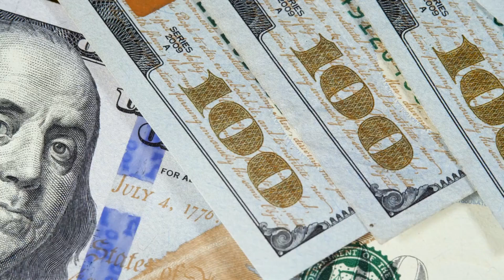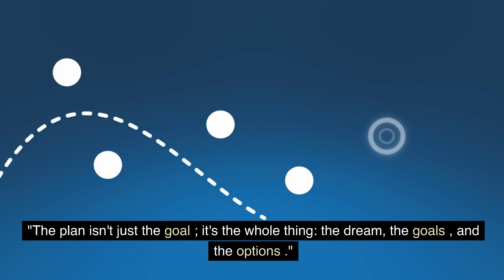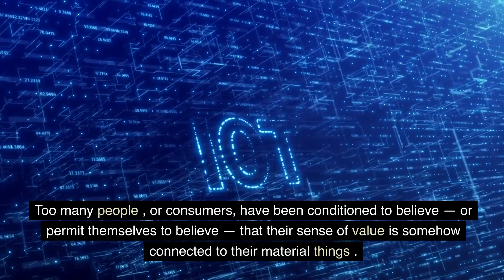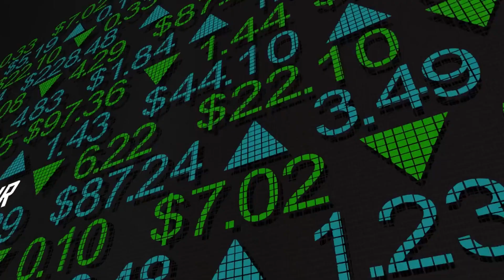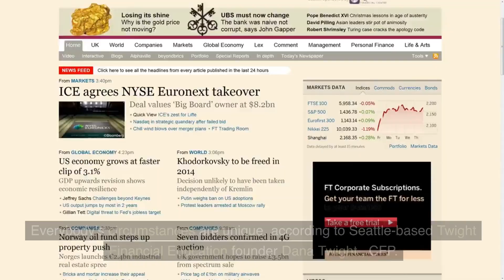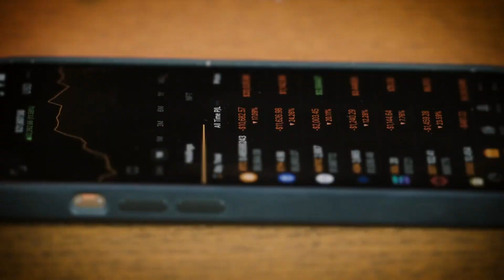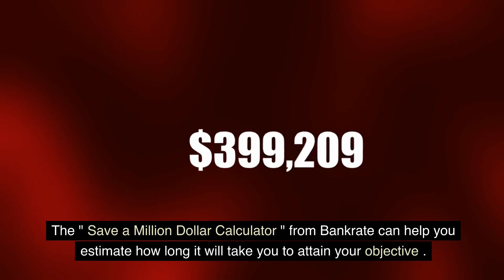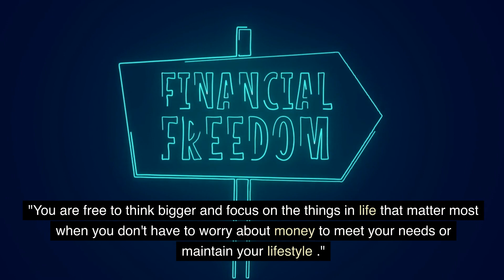How to become a Millionaire? Step by Step guide | How To Become A Millionaire At Young Age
Becoming a millionaire is a significant financial milestone that many people aspire to achieve. While the path to accumulating a million dollars may seem daunting, it is attainable with the right mindset, strategies, and dedication. Building wealth and becoming a millionaire requires a combination of financial knowledge, smart decision-making, perseverance, and a willingness to take calculated risks. This introduction will provide you with a broad overview of the key principles and steps that can help you on your journey to becoming a millionaire.